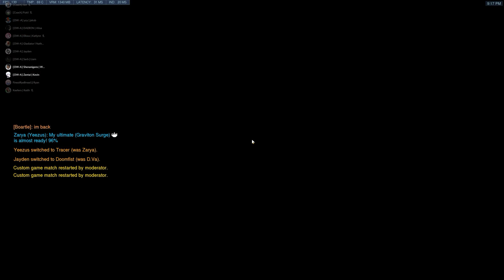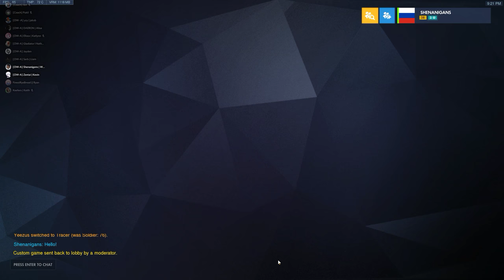UIC Flames - Scrim - 2018 09 20 - Horizon Lunar Colony